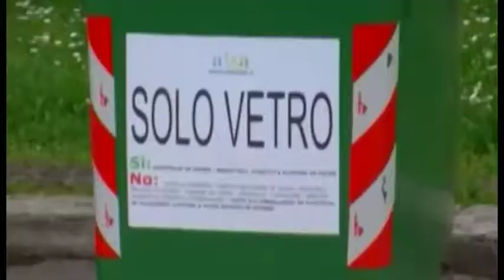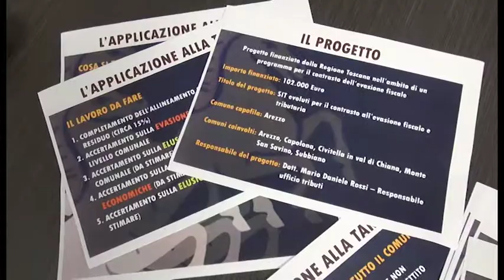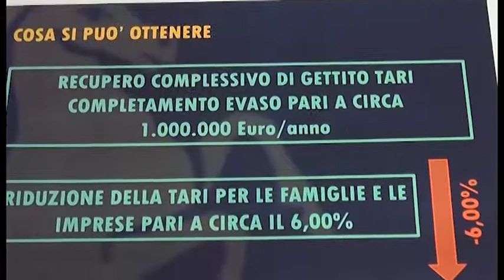Arezzo. Tari, è caccia agli evasori: un milione da recuperare